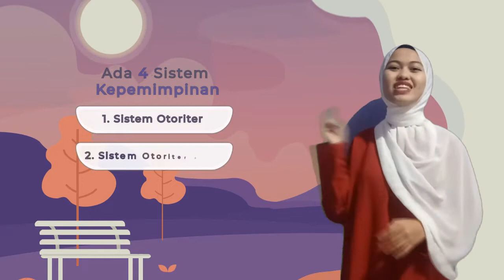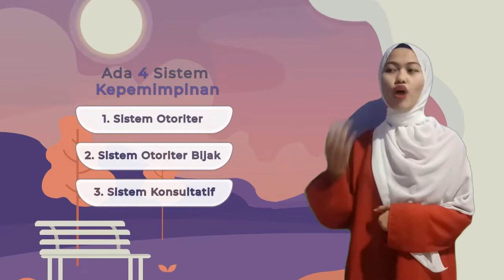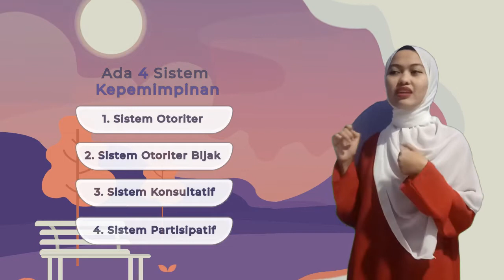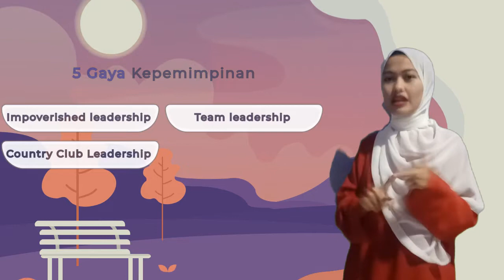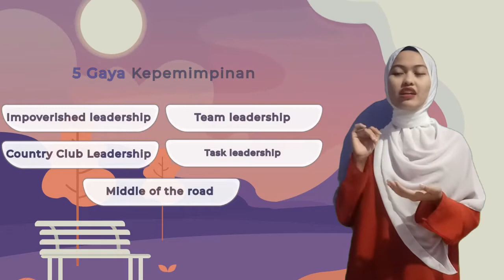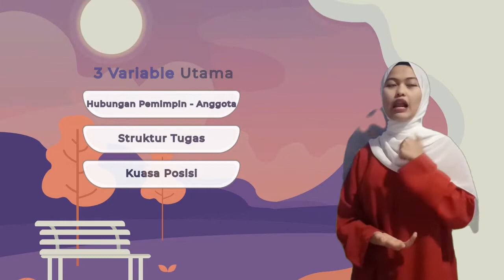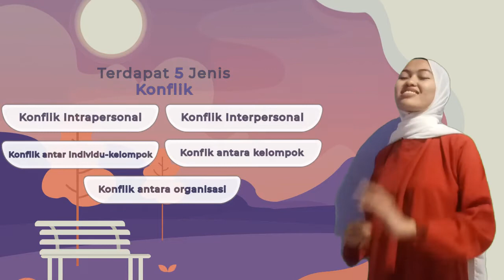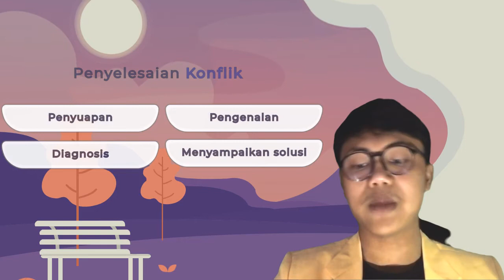2D_Kel. 5_Kepemimpinan dan dinamika kelompok